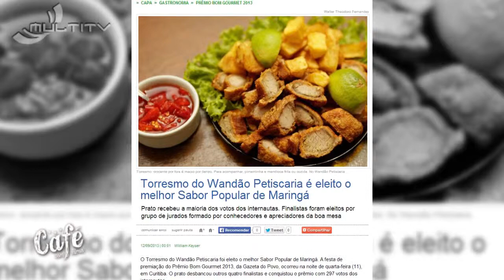Entrevista Wanderley Rezende "Wandão" - Café com Mirna